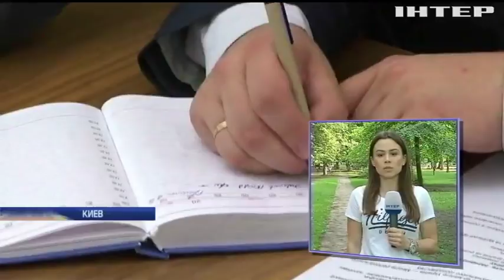Гройсман предложил выделить деньги на борьбу с мусором во Львове